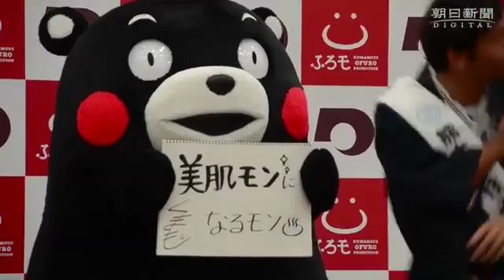「ふろモーション課」誕生 熊本県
県や県観光連盟が、県内の温泉をＰＲするための組織「くまもと・ふろモーション課（通称・ふろモ課）」を設立し、10月２日発表した。

※「Channel ASAHI」にアップロードされている動画の改ざんや、朝日新聞社の許可なく商用・営­­­­­­利目的で利用することを禁じます。